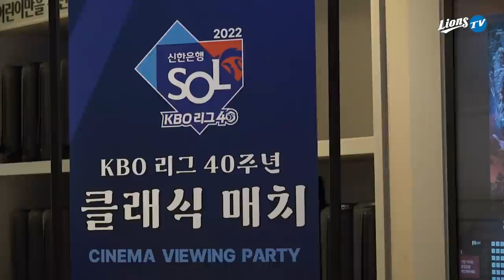[라이온즈tv]여기가 제2의 라팍인가요? 영화관에 블루팅커스가 떴다! 뜨거운 응원과 함께한 클래식씨리즈 CINEMA VIEWING PARTY!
지난 7일(토요일) 클래식씨리즈 두 번째 경기는
대구 삼성라이온즈파크와 서울 롯데시네마에서 두 곳에서 볼 수 있었습니다.

이닝 교체마다 KBO에서 주관하는 럭키 박스, 치어리딩, 야구 퀴즈 이벤트까지
남민정, 김유정 치어리더와 함께 즐긴 영화관 야구상영 즐거우셨나요?
팬 여러분의 응원과 함성으로 삼성 라이온즈는 영화관에서도 승리!
평소 조용한 영화관에서 다 같이 소리 지르는 경험 너무 좋지 않았나요..💙